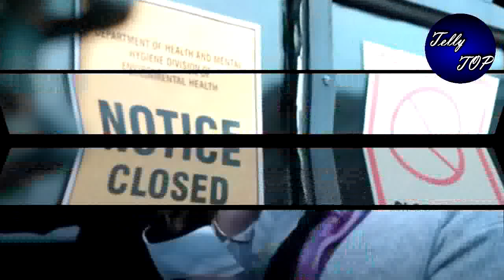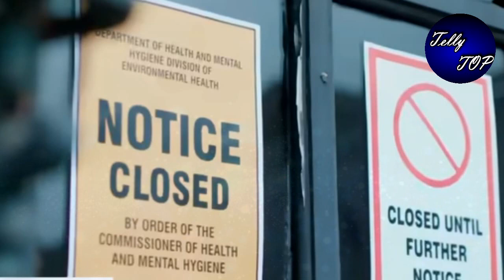Anupama -After Leap Devika Call Anuj and Tell About car Accident